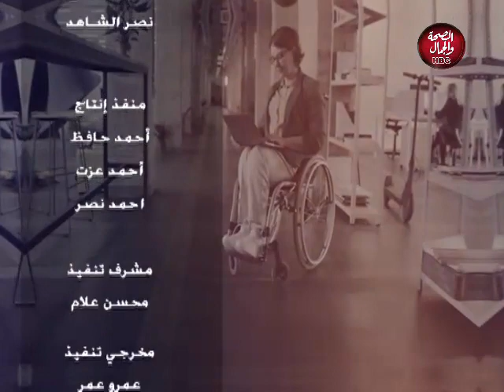أول طلة | فقرة مع نجم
تقديم : سارة البربري
وفي ضيافتها: الفنان / أحمد الدسوقي

قناة_الصحة_والجمال# برامجنا